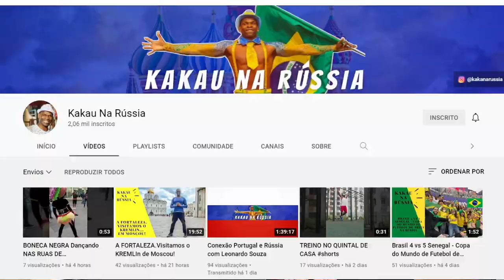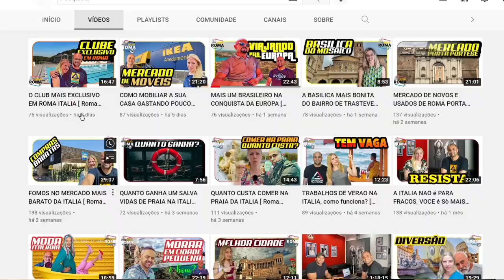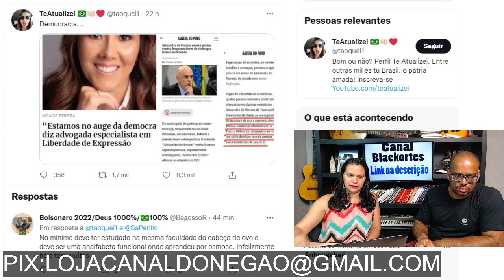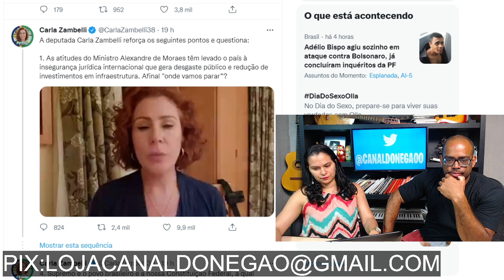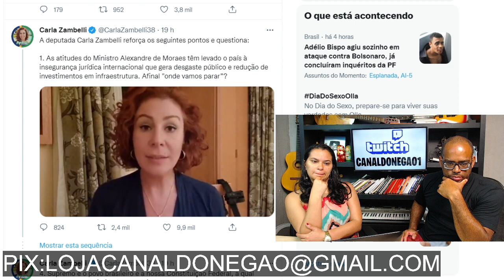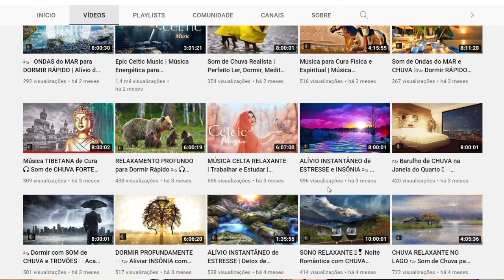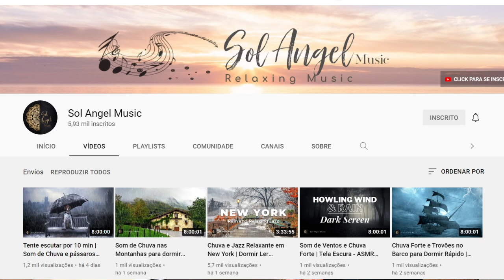O BICHO PEGOU NO FIM DE SEMANA 🤐 ATÉ NA CONVERSA DE BAR 🍻